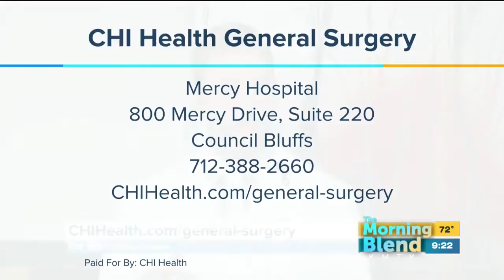CHI Health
Patients are seeing more and more physician assistants in doctors’ offices as one solution to rising health care costs. PAs are health care professionals who work as part of a team with doctors and other providers. We'll find out more from Physician Assistant Jake Ridder about the benefits of PAs.